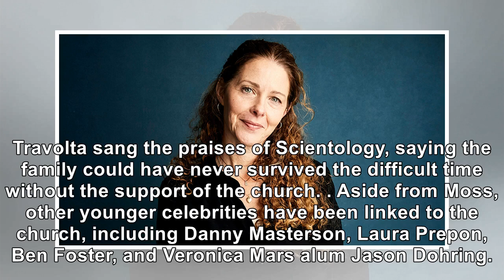Taylor Swift Said To Be On Church Of Scientology’s ‘Most Wanted’ List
February 5, 2019 Emma McIntyre / Getty Images Several A-list celebrities have called the Church of S...